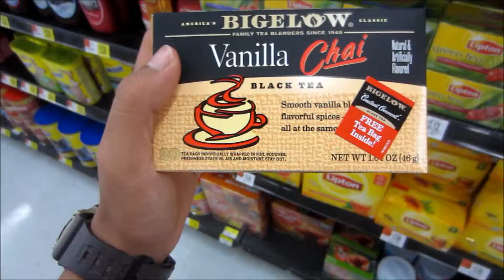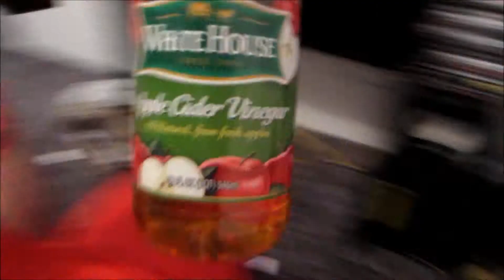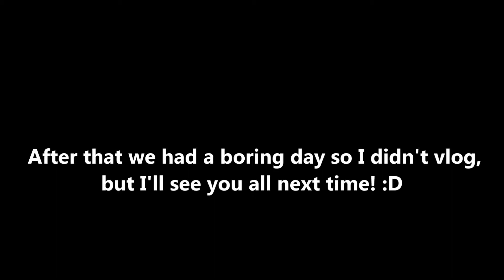TASTE TEST APPLE CIDER VINEGAR?!?! (4/7-8/15 Vlog 31)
It was disgusting and a horrible experience...